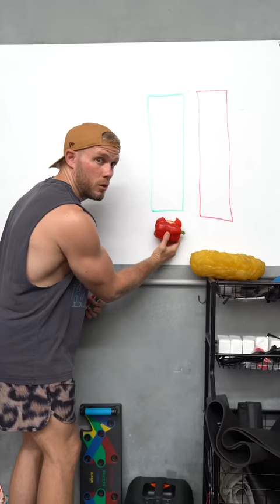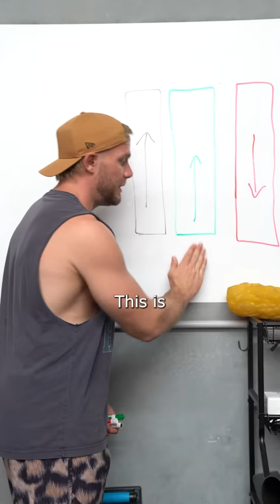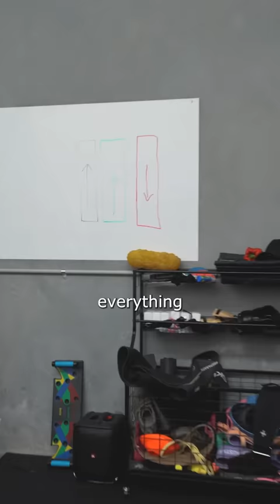How To Eat Healthy (in under 4 minutes)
There's a lot of confusing information on the internet, hopefully this very succinct breakdown makes it a little easier to understand.